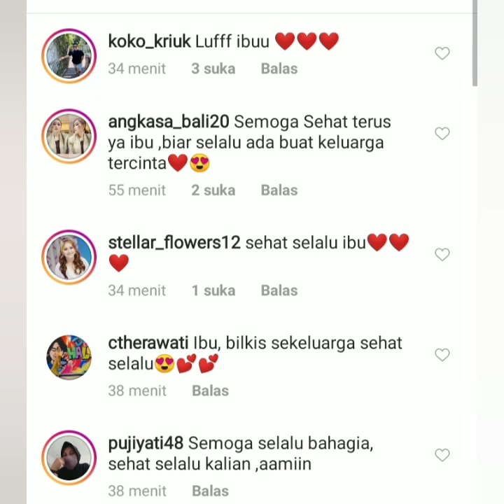Status Sedih Mom ayitng jadi sorotan Netizen.